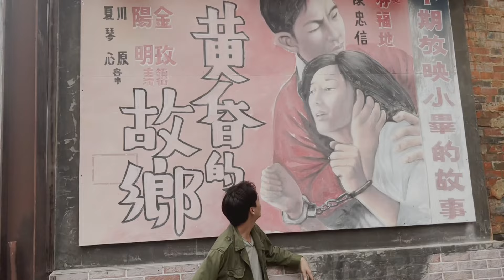The Great Reveal (Music Video)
Music Video for The Great Reveal

Lyrics:
Waiting for your great reveal what could it be?
Would you tell me the answer that will set me free?
Or would it be something like how we lost our way?
Or would you reveal what would be ok?
I’m a man out of sync I want to replay
The world is on fire fueled by desire
Fueled by desire
The great reveal

Would you show me the man who does not care about me?
Or would it be just like how the planets meet?
Are our actions leading down a dead end street?
Our times were distinct now in decay
Fueled by desire
The great reveal

你說我不夠正面
事情沒在改變
愛我總是沒有辦法快樂的結尾
遺忘只要好好想未來的機會
畢竟我對於你只是流過的眼淚

Fueled by desire
The great reveal
主要錄音 Main Recording ｜ Billy Walshaw 洪比利
主唱 Vocal ｜ Billy Walshaw 洪比利
吉他 Guitar ｜ Billy Walshaw 洪比利
貝斯 Bass ｜ 郭二中

MV製作 Production ｜ CC 徐千琇
演員 Talents ｜ Billy Walshaw 洪比利
導演 Director｜ CC 徐千琇
製片 Producer ｜ Shiming 黃靖芳
攝影 D.O.P ｜ Shiming 黃靖芳
剪接 Editor |  CC 徐千琇
調光師 TC |  CC 徐千琇